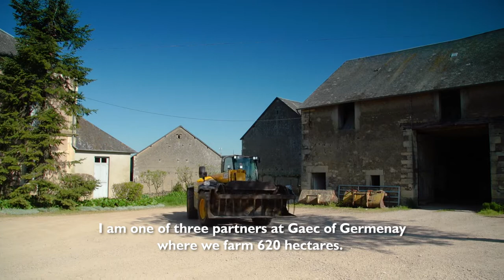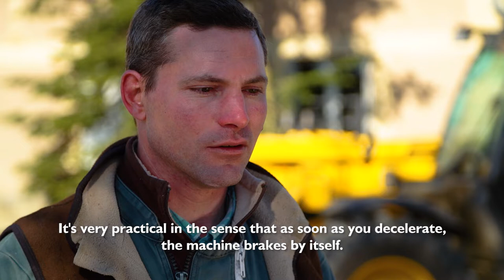JCB AGRI Pro Loadall Mixed Farming - France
The world’s first and only 2 in 1 transmission combines the high-speed efficiency and towing ability of a JCB Powershift transmission with the low-speed control advantages of hydrostatic drive. The AGRI Pro provides maximum efficiency and productivity across a wide range of farming applications. Don’t take our word for it; listen to what Bertrand Cointe from Gaec de Germenay has to say about the AGRI Pro